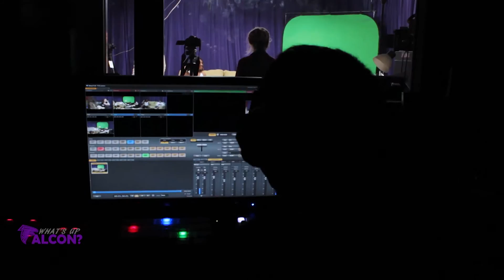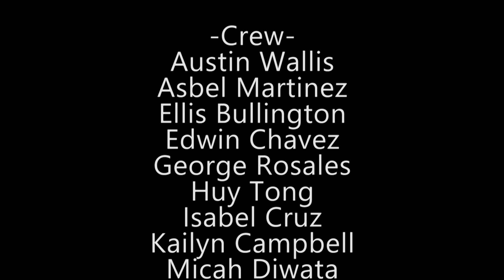What's up Falcon? - Drumline Edition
Jersey Village is home to a plethora of talented individuals and organizations. However, possibly the most well known organization both on and off the field, is drum line. Join Ivan Rodriguez and Matthew Furman (with special guest stars Nick Bristow and Nick Demarino) as they talk about their time in drum line, how it feels to be leaving the field, and watch them test their true talent.